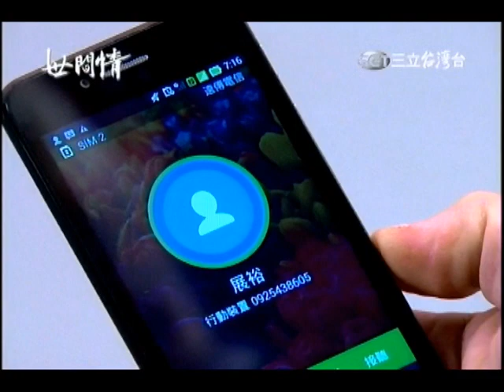〈瑤婷戀〉世間情第74集-07曉婷暈倒+秀麗+子奇+偉哲+曉婷要報復Taiwan "Ordinary Love" Siyao+Xiaoting EP74-07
by Kevin Kai-wen Chiu